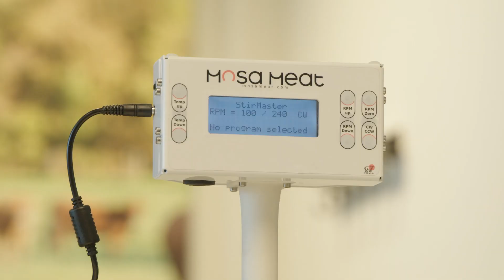Maarten Bosch, CEO of Mosa Meat, a cultured-meat start-up in Maastricht, on target groups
Mosa Meat are a food technology company based in the Netherlands. Mosa Meat’s mission is to completely reshape the future of food: making it better for us, the planet, and for animals. How are they doing it? Simple, by creating the world’s kindest burger using cultivated beef.

We caught up with Maarten Bosch, CEO of Mosa Meat to get his perspective on the changing demands of consumers in the meat category, and how he sees the role of the supplier playing an integral role in the changes to come.

Discover how Mosa Meat understand patterns of consumption and the key factors that affect consumer decision and purchase behavior, when it comes down to meat consumption.

0:48 Bosch explains that the main factors affecting the purchase decision of possible consumers are:
- Animal welfare
- Positive impact on the environment
- Improved consumer health

This is especially true for younger generations of consumers.

1:26 He also explains that as time passes by and due to economies of scale, their product will become more affordable. According to him, he goes on, this is so, because production will be done on a lower price, having a positive impact on price levels for consumers. Climate change and helping towards a better climate is Mosa Meat's main mission, as Bosch goes on explaining. This is so because animals produce greenhouse emissions. However what consumers want is meat and not necessarily negative externalities on the climate that are associated with meat production.

He goes on and explains that with Mosa Meta's way of production, 97% of greenhouse emissions that would come from the meat production industry could be reduced.

They are not telling the consumer to replace or change their meat consumption pattern, as Mosa Meat is also meat, they're improving the way meat is produced, having a positive impact on climate change.

This video is a part of an interview series with industry experts regarding their views on the five major forces for change defining the FMCG landscape.